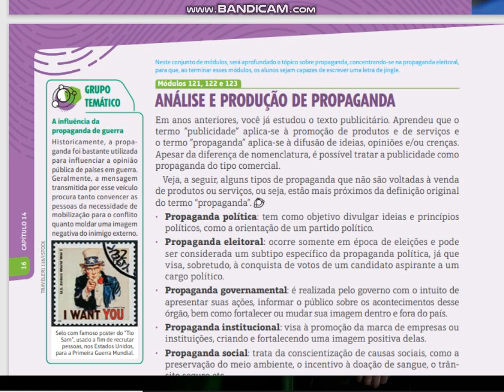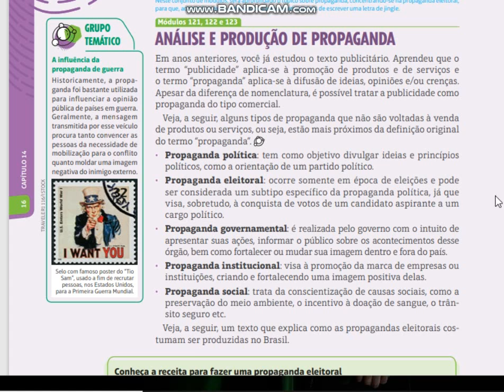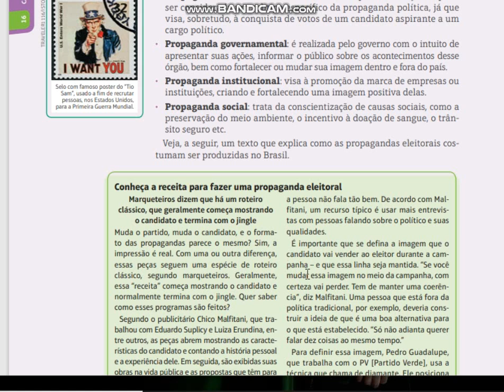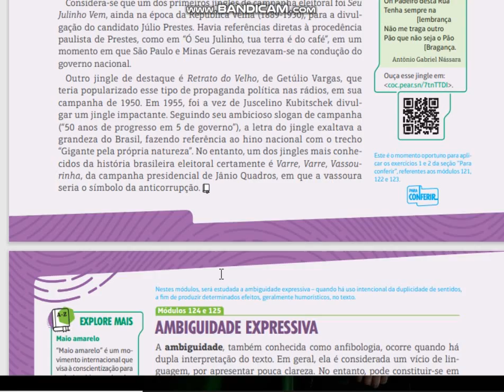Português 8°Ano 09 09 20